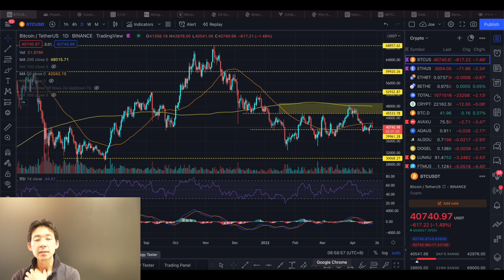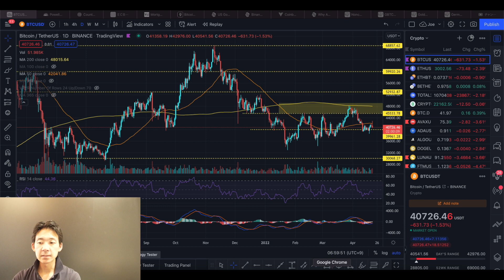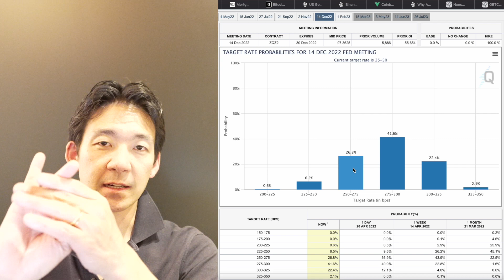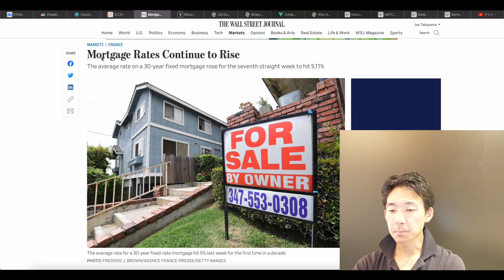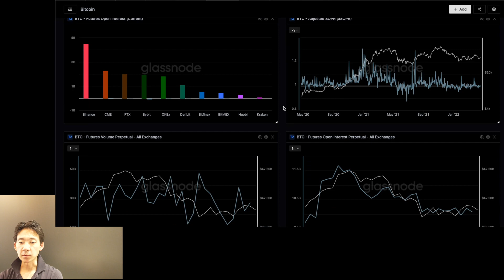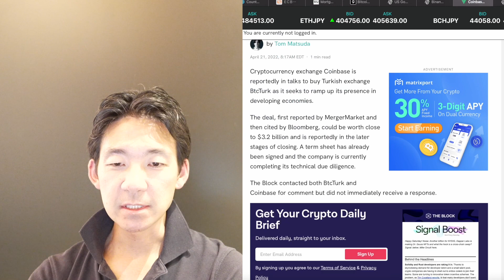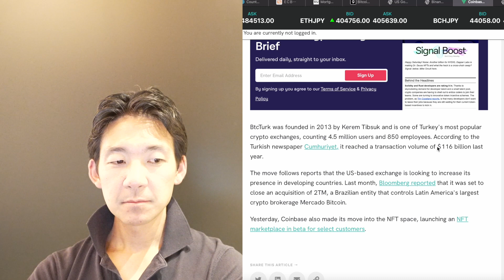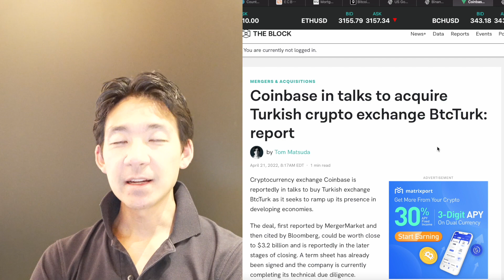仮想通貨も利上げに怯える？しかしオンチェーンは強気継続！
【期間限定】初回入金で最大3,000ドルのボーナスをゲット✨
✅ 初回入金の場合、ボーナス額は入金額の３％です。最大3000ドル。
✅初回入金額は10ドル以上場合、LUNAエアドロップゲット！
✅１ヶ月間Maker費用ゼロ！
2022年4月14日（木）19:00 ～ 5月31日（火）19：00（日本時間）

🥈【Swiss Borg】仮想通貨で資産運用するならこれ✨
　🎁こちらから登録で最高１００ユーロ分のボーナ🎁

Swiss Borgが仮想通貨投資家に選ばれている理由：
・業界最高水準のステーキング報酬
・隠れた取引コストがなく、運用・取引コストも業界最低水準
・使いやすいモバイルアプリ

Binanceが登録MUSTな仮想通貨取引所である理由：
✅【Ledger】世界で最も有名なハードウェアウォレット

Ledgerが世界で選ばれている理由：
・高いセキュリティと初心者でも使いやすい設計
・圧倒的な知名度と安心感
・NFTにも対応！

✨Line公式アカウント始めました。